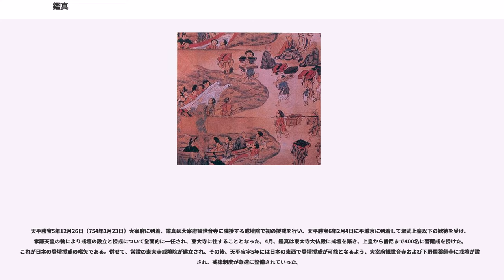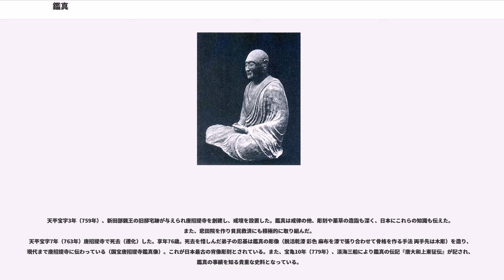鑑真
鑑真（がんじん、旧字体: 鑑眞、、 688年〈持統天皇2年〉 - 763年6月25日〈天平宝字7年5月6日〉）は、奈良時代の帰化僧。日本における律宗の開祖。俗姓は淳于。
唐の揚州江陽県の生まれ。14歳で智満について得度し、、律宗・天台宗を学ぶ。律宗とは、仏教徒、とりわけ僧尼が遵守すべき戒律を伝え研究する宗派であるが、鑑真は四分律に基づく南山律宗の継承者であり、4万人以上の人々に授戒を行ったとされている。揚州の大明寺の住職であった742年、日本から唐に渡った僧・栄叡、普照らから戒律を日本へ伝えるよう懇請された。当時、奈良には私度僧（自分で出家を宣言した僧侶）が多かったため、伝戒師（僧侶に位を与える人）制度を普及させようと聖武天皇は適当な僧侶を捜していた。

仏教では、新たに僧尼となる者は、戒律を遵守することを誓う。戒律のうち自分で自分に誓うものを「戒」といい、サンガ内での集団の規則を「律」という。戒を誓うために、10人以上の僧尼の前で儀式（これが授戒である）を行う宗派もある。日本では仏教が伝来した当初は自分で自分に授戒する自誓授戒が盛んであった。しかし、奈良時代に入ると自誓授戒を蔑ろにする者たちが徐々に幅を利かせたため、10人以上の僧尼の前で儀式を行う方式の授戒の制度化を主張する声が強まった。栄叡と普照は、授戒できる僧10人を招請するため唐に渡り、戒律の僧として高名だった鑑真のもとを訪れた。

栄叡と普照の要請を受けた鑑真は、渡日したい者はいないかと弟子に問いかけたが、危険を冒してまで渡日を希望する者はいなかった。そこで鑑真自ら渡日することを決意し、それを聞いた弟子21人も随行することとなった。その後、日本への渡海を5回にわたり試みたが、悉く失敗した。

最初の渡海企図は743年夏のことで、このときは、渡海を嫌った弟子が、港の役人へ「日本僧は実は海賊だ」と偽の密告をしたため、日本僧は追放された。鑑真は留め置かれた。

2回目の試みは744年1月、周到な準備の上で出航したが激しい暴風に遭い、一旦、明州の余姚へ戻らざるを得なくなってしまった。

再度、出航を企てたが、鑑真の渡日を惜しむ者の密告により栄叡が逮捕をされ、3回目も失敗に終わる。

その後、栄叡は病死を装って出獄に成功し、江蘇・浙江からの出航は困難だとして、鑑真一行は福州から出発する計画を立て、福州へ向かった。しかし、この時も鑑真弟子の霊佑が鑑真の安否を気遣って渡航阻止を役人へ訴えた。そのため、官吏に出航を差し止めされ、4回目も失敗する。

748年、栄叡が再び大明寺の鑑真を訪れた。懇願すると、鑑真は5回目の渡日を決意する。6月に出航し、舟山諸島で数ヶ月風待ちした後、11月に日本へ向かい出航したが、激しい暴風に遭い、14日間の漂流の末、遥か南方の海南島へ漂着した。鑑真は当地の大雲寺に1年滞留し、海南島に数々の医薬の知識を伝えた。そのため、現代でも鑑真を顕彰する遺跡が残されている。

751年、鑑真は揚州に戻るため海南島を離れた。その途上、端州の地で栄叡が死去する。動揺した鑑真は広州から天竺へ向かおうとしたが、周囲に慰留された。この揚州までの帰上の間、鑑真は南方の気候や激しい疲労などにより、両眼を失明してしまう。

753年、遣唐大使の藤原清河らが鑑真のもとに訪れ渡日を約束した。しかし、明州当局の知るところとなり、清河は鑑真の同乗を拒否した。それを聞いた遣唐副使の大伴古麻呂は清河に内密に第二船に鑑真を乗船させた。天平勝宝5年11月16日（ユリウス暦753年12月15日）に四舟が同時に出航する。第一船と第二船は12月21日に阿児奈波嶋（現在の沖縄本島）に到着。第三船はすでに前日20日に到着していた。第四船は不明。

沖縄に到着した三舟は約半月間滞在、12月6日（ユリウス暦754年1月3日）に南風を得て、第一船・第二船・第三船は同時に沖縄を発して多禰嶋（国）（現在の種子島）に向けて就航する。出港直後に大使・藤原清河と阿倍仲麻呂の乗った第一船は岩に乗り上げ座礁したが、第二船・第三船はそのまま日本（多禰嶋）を目指した。のち第一船はベトナム北部に漂着。第一船の一行は唐に戻ることとなる。７日後（七日去）の天平勝宝5年12月12日（ユリウス暦754年1月9日）に益救嶋（現在の屋久島）に到着して鑑真の来日が叶った。

朝廷や大宰府の受け入れ態勢を待つこと6日後の12月1...